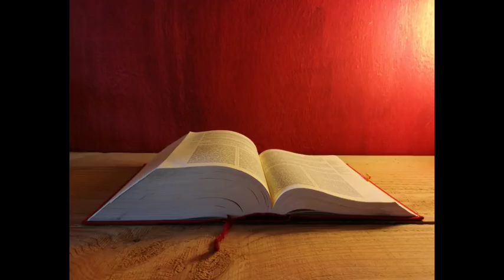Letture e Vangelo del giorno - Giovedì 20 Giugno 2019 (audio letture della Parola)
Prima Lettura
Vi ho annunciato gratuitamente il vangelo di Dio.
2Cor 11,1-11

Fratelli, se soltanto poteste sopportare un po’ di follia da parte mia! Ma, certo, voi mi sopportate. Io provo infatti per voi una specie di gelosia divina: vi ho promessi infatti a un unico sposo, per presentarvi a Cristo come vergine casta. Temo però che, come il serpente con la sua malizia sedusse Eva, così i vostri pensieri vengano in qualche modo traviati dalla loro semplicità e purezza nei riguardi di Cristo.

Infatti, se il primo venuto vi predica un Gesù diverso da quello che vi abbiamo predicato noi, o se ricevete uno spirito diverso da quello che avete ricevuto, o un altro vangelo che non avete ancora sentito, voi siete ben disposti ad accettarlo. Ora, io ritengo di non essere in nulla inferiore a questi "super apostoli"! E se anche sono un profano nell’arte del parlare, non lo sono però nella dottrina, come abbiamo dimostrato in tutto e per tutto davanti a voi.

O forse commisi una colpa abbassando me stesso per esaltare voi, quando vi ho annunciato gratuitamente il vangelo di Dio? Ho impoverito altre Chiese accettando il necessario per vivere, allo scopo di servire voi. E, trovandomi presso di voi e pur essendo nel bisogno, non sono stato di peso ad alcuno, perché alle mie necessità hanno provveduto i fratelli giunti dalla Macedonia. In ogni circostanza ho fatto il possibile per non esservi di aggravio e così farò in avvenire. Cristo mi è testimone: nessuno mi toglierà questo vanto in terra di Acàia! Perché? Forse perché non vi amo? Lo sa Dio!

Salmo Responsoriale
Dal Salmo 110 (111)
R. Le opere delle tue mani sono verità e diritto.
Oppure:
R. Amore e verità è la giustizia del Signore.
Renderò grazie al Signore con tutto il cuore,
tra gli uomini retti riuniti in assemblea.
Grandi sono le opere del Signore:
le ricerchino coloro che le amano. R.

Il suo agire è splendido e maestoso,
la sua giustizia rimane per sempre.
Ha lasciato un ricordo delle sue meraviglie:
misericordioso e pietoso è il Signore. R.

Le opere delle sue mani sono verità e diritto,
stabili sono tutti i suoi comandi,
immutabili nei secoli, per sempre,
da eseguire con verità e rettitudine. R.

Alleluia, alleluia.

Avete ricevuto lo Spirito che rende figli adottivi,
per mezzo del quale gridiamo:"Abbà! Padre!". (Rm 8,15bc)

Alleluia.

Vangelo
Voi dunque pregate così.
Dal Vangelo secondo Matteo
Mt 6,7-15

In quel tempo, Gesù disse ai suoi discepoli:

«Pregando, non sprecate parole come i pagani: essi credono di venire ascoltati a forza di parole. Non siate dunque come loro, perché il Padre vostro sa di quali cose avete bisogno prima ancora che gliele chiediate.
e rimetti a noi i nostri debiti
come anche noi li rimettiamo ai nostri debitori,
Se voi infatti perdonerete agli altri le loro colpe, il Padre vostro che è nei cieli perdonerà anche a voi; ma se voi non perdonerete agli altri, neppure il Padre vostro perdonerà le vostre colpe».